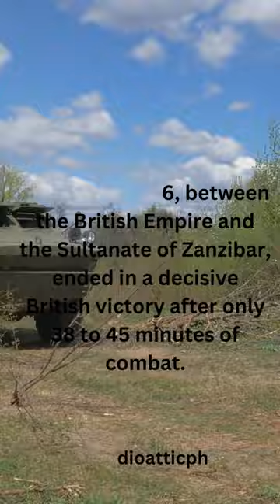Fun Facts about War